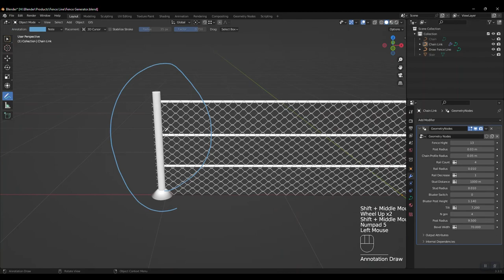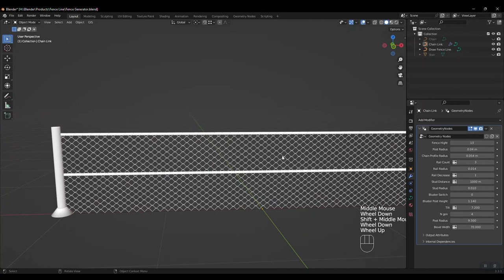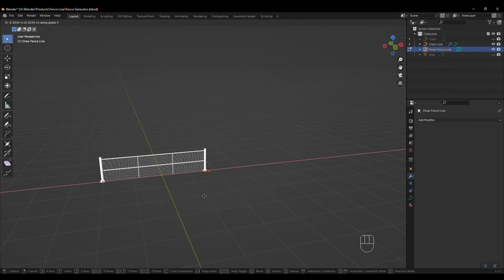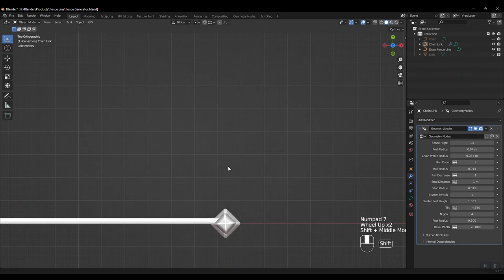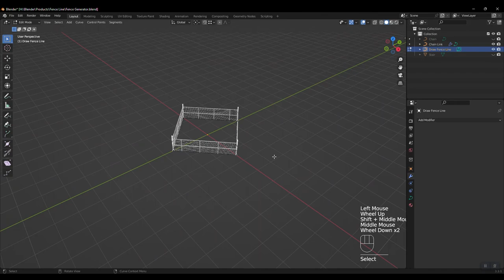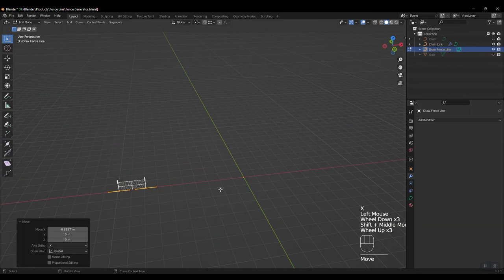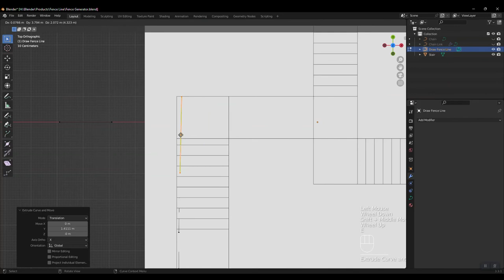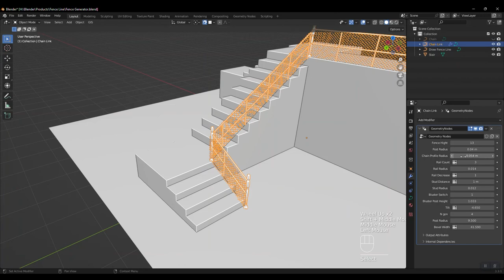Procedural Wire Chain Link Fence in Blender 3.3 (Beginner Tutorial)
Create thousands of different chain link fence frames with a few mouse clicks.

Hi guys. This week I share the tutorial for using the project file “The Fence Generator” to edit and customize fences in your projects with Blender 3.3.
I hope you enjoy it, Happy Blending :)

Main features:
Fully Modeled in Blender geometry nodes
2 Procedural metal Materials included
Rendered with Cycles